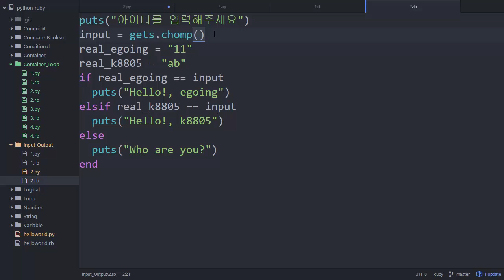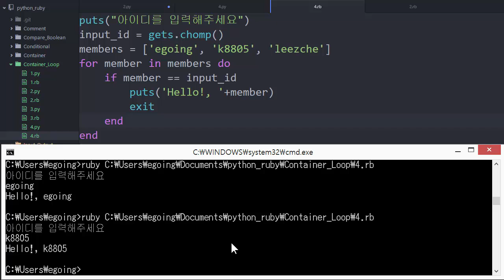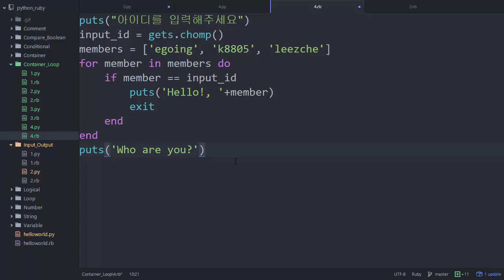Python & Ruby - 컨테이너와 반복문 5 : 로그인앱 ruby 버전